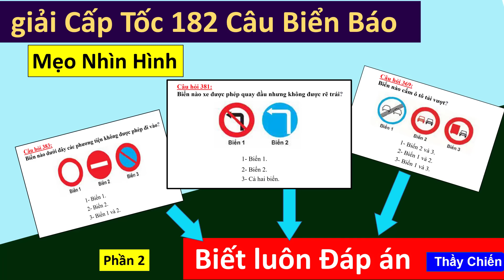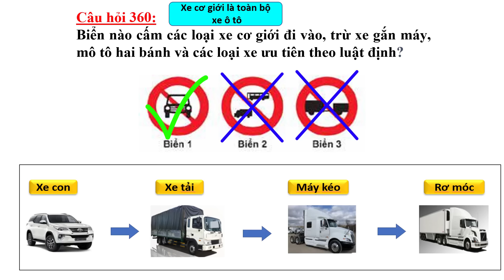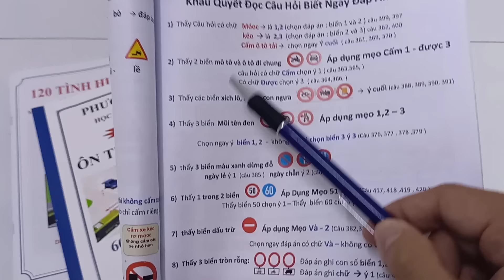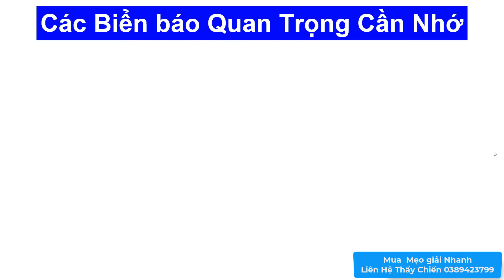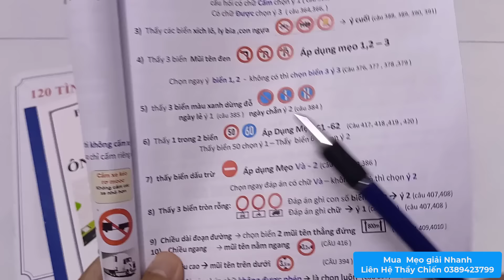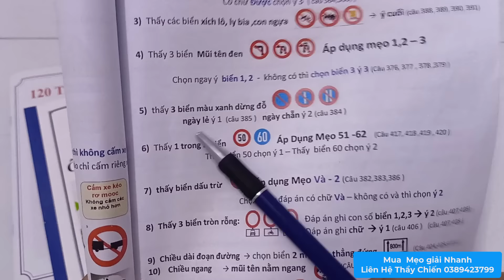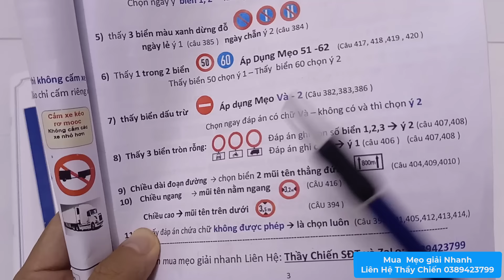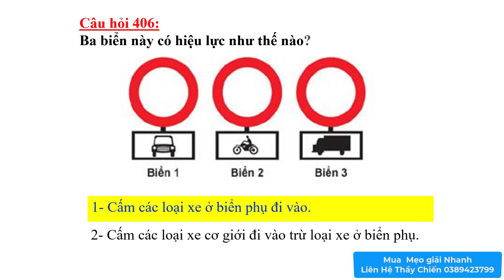Học Nhanh Biển Báo 600 Câu hỏi Lý Thuyết Lái Xe - Mẹo Nhìn Biển Biết Ngay Đáp Án/Thầy Chiến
Mẹo Biển Báo Mới Nhất 2024 Học Nhanh Siêu Dễ - ÔN Thi gấp hạng B1,B2,C,D,FC/Thầy Chiến
chia sẻ cho các bạn phương pháp học tối ưu nhất phần biển báo 600 câu hỏi thi gplx các hạng
hướng dẫn các bạn các mẹo học tốc hành,siêu nhanh cực kỳ dễ nhớ full toàn bộ 600 câu hỏi thi giấy phép lái xe các hạng

       VIDEO SA HÌNH 114 CÂU HỎI
mẹo phân tích thế giải sa hình

chúc các bạn ôn thi thật tốt !